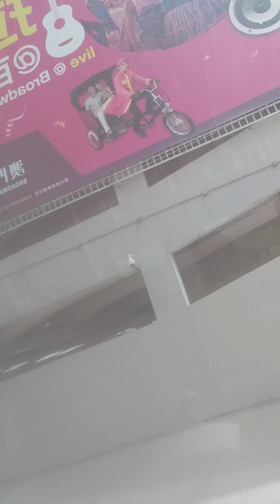Bus Trip from University of Macau to Habour View Hotel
Very neat city with very few private cars n many bridges